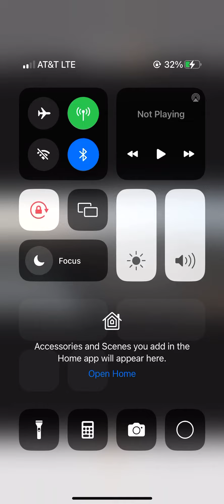Metra train #73 on railstream app